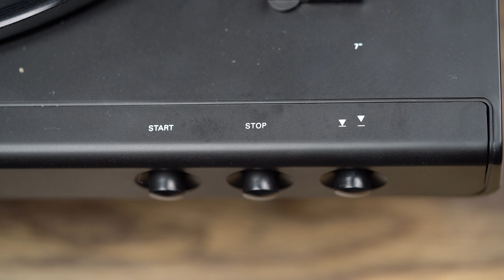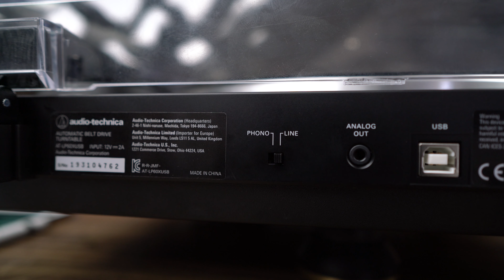Trên tay mâm đĩa than giá rẻ Audio Technica AT-LP60XUSB